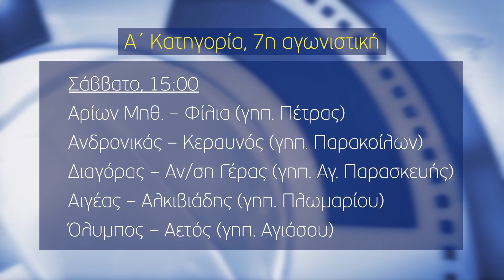Δεύτερη αγωνιστική στην Α' κατηγορία με ντέρμπι στην Αγιάσο Όλυμπος - Αετός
Το ντέρμπι Όλυμπος Αετός δεσπόζει στο πρόγραμμα της 7ης αγωνιστικής στο πρωτάθλημα της Α κατηγορίας το οποίο συνεχίζεται το Σάββατο